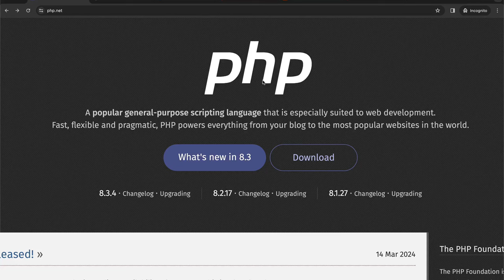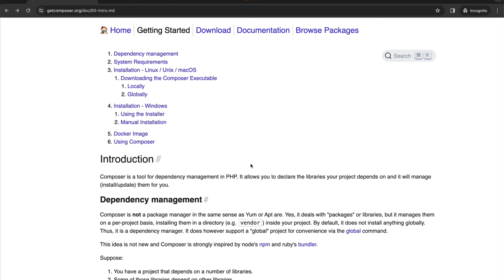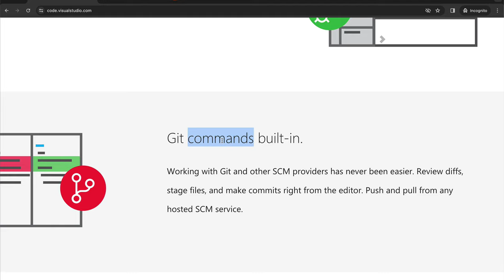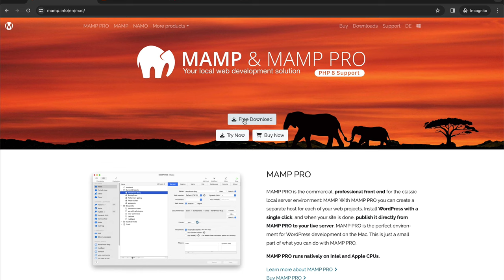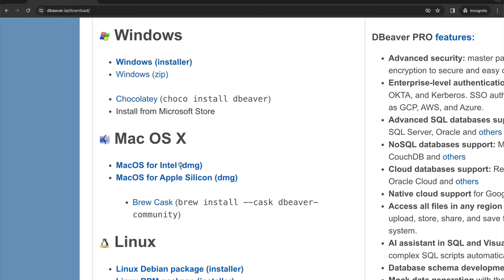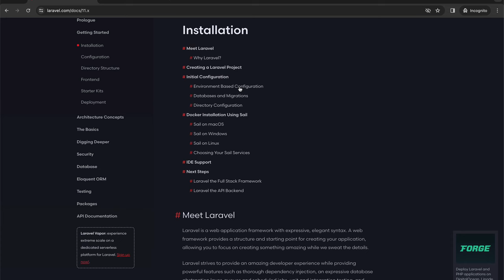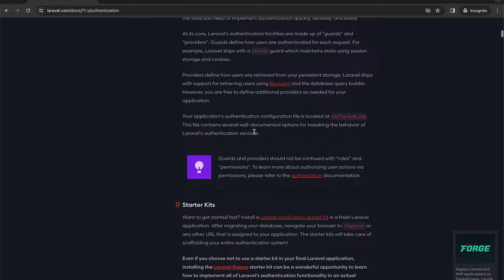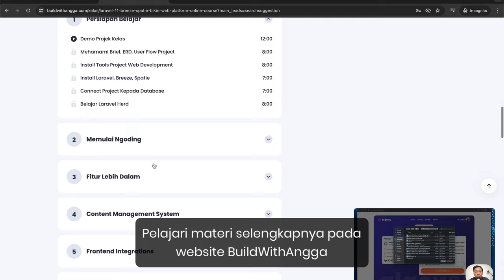Belajar PHP Laravel 11 Bikin Web E-Learning dan Subscription Part 2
Hi people with the spirit of learning, pada kali ini kita akan mempelajari bagaimana caranya mempersiapkan beberapa tools website development untuk membangun website projek e-learning (online course) menggunakan framework laravel versi 11.x.

pelajari materi selengkapnya pada Kelas Online
Laravel 11, Breeze, Spatie: Bikin Web Platform Online Course: